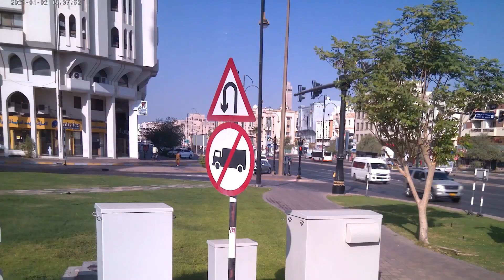TRAVELLING FROM ALAIN TO DUBAI! THE BEST BUS STATION!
Its about life, adventure, story, food, unboxing, tools, bike, sports anything that need to share and show to the world being different.